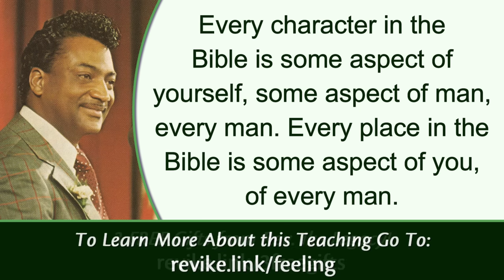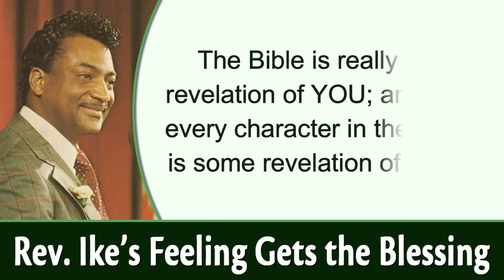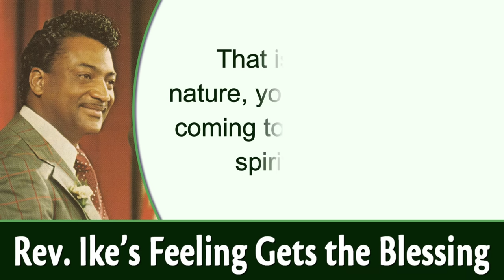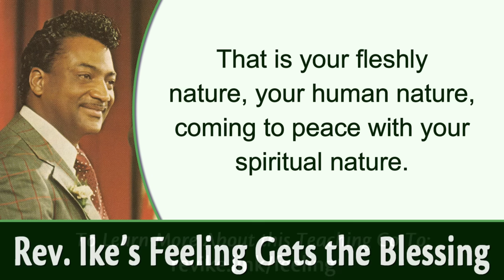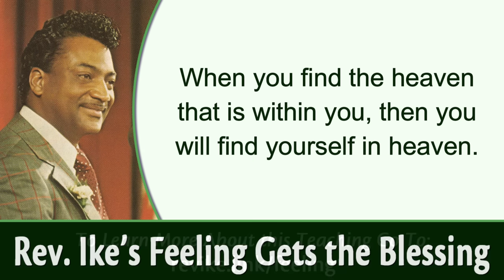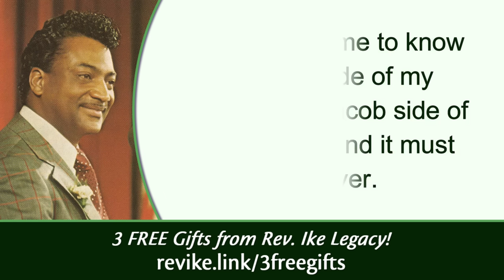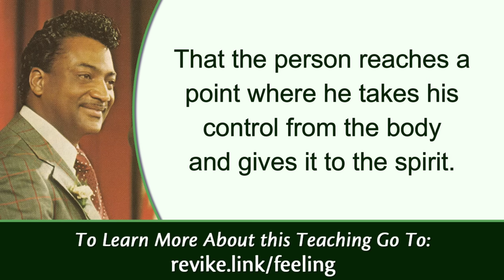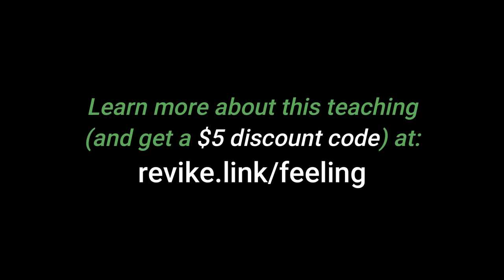The Battle Between Your Spiritual and Animal Natures - Rev. Ike's Feeling Gets the Blessing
Everything in the Bible is a representation of YOU - even the animals! Rev. Ike breaks down the constant battle between your animal and spiritual sides and reveals who is in control in this excerpt from his landmark teaching, "Feeling Gets the Blessing."

Rev. Ike's biography is now on sale! This long awaited testament to Rev. Ike's life and legacy was written by his son Xavier Eikerenkoetter and Mark Victor Hansen ("Chicken Soup for the Soul"), with a foreword by Bob Proctor. "Reverend Ike: An Extraordinary Life of Influence" is available in hardcover, paperback, ebook, and audiobook formats.